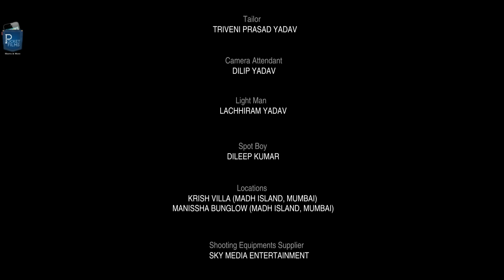One Woman Man - Hindi Thriller Short Film | A husband and his dead wife’s story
At night Deepak narrates his problem to Dr. Khanna. He had promised his 1st wife Priya that he is a one-woman man & all the nights of his life belonged to her. After Priya's death, Deepak marries Madhu, a nurse who used to look after Priya since she became sick due to a miscarriage. Now at night whenever Deepak tries to come close to Madhu, he feels Priya is around.

Cast & Crew:
Director: Sudip Mondal
Writer: Sudip Mondal
Producer: Sudip Mondal
Music / Sound: Vickey Prasad
Editor: Sachin Kumar Srivastava, Gaurav Sharma
Cinematographer: Rajiv Runthala
Actors:  Deepak - Sudeep Sarangi, Madhu - Sameeksha Gaur, Priya - Chakshhu Tiwari, Dr. Hemant Jitendra Barsiwal - Madhu's Mother - Mousumi Roy